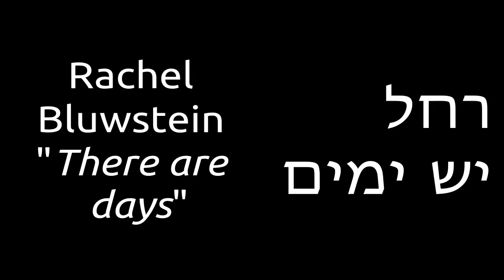Rachel - There Are Days רחל יש ימים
יֵשׁ יָמִים -- הָעוֹלָם מִסְּבִיבֶיךָ

רַק סְמָלִים לֹא תֵדַע שַׁחֲרָם.

יֵשׁ יָמִים וְתִפְאֶרֶת שָׁמֶיךָ

רְמוּסָה בְּאָבָק וּבְדָם.

יֵשׁ יָמִים -- יְמֵי עֶבֶד יָגֵעַ,

עֶבֶד דַּךְ, מְעֻנֵה-הַכְּבָלִים.

יֵשׁ יָמִים -- לֹא גוֹאֵל וְלֹא רֵעַ.

יֵשׁ יָמִים כַּלֵּילוֹת אֲפֵלִים.